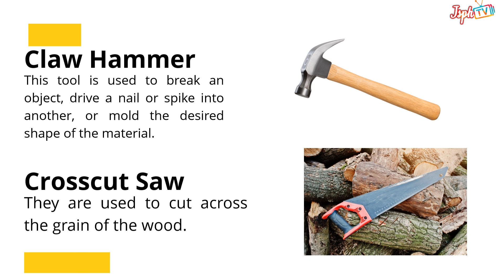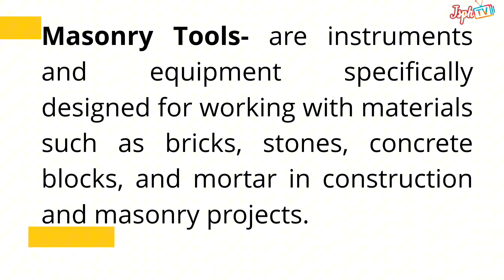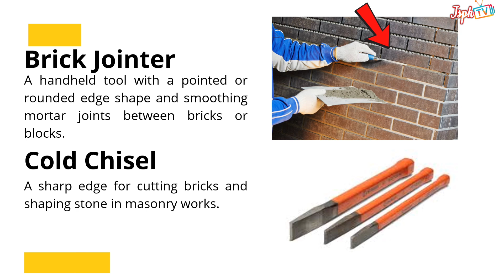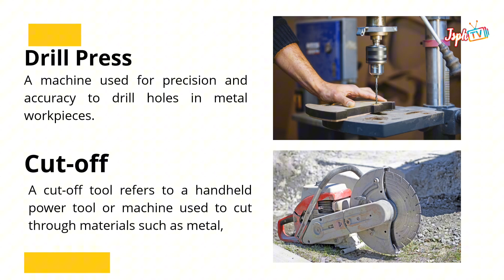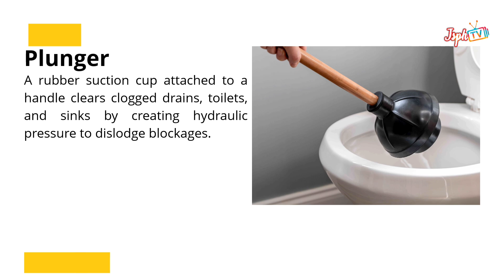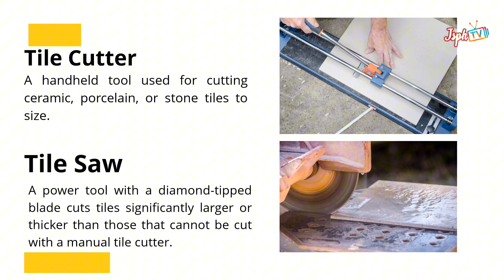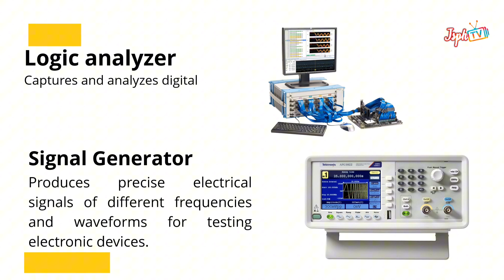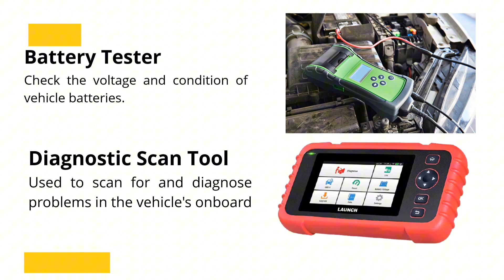TLE 7 Q4 IA: Week 4 Classification of Tools in Industrial Arts and Services